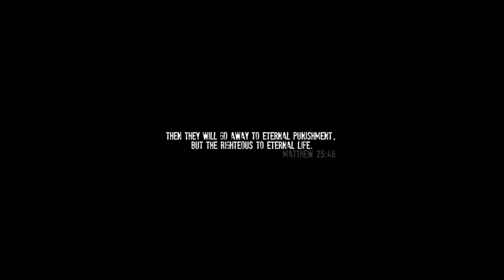One of Them - "Something's gonna jump out at me.."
Welcome to Horror Month! This is "One of them" an Indie horror game that is available on GameJolt!

The game is amazing! A really great horror experience, I enjoyed this game quite alot (Even though I screamed alot!). I hope that you give this game a chance too!

Remember to drop by the twitch channel for live games!